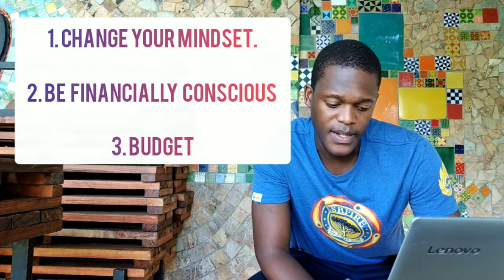Paying Debt: Learn to Budget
Payday is once again right around the corner and some of you have been paid already, but all that money is gone. Believe me when I tell you that there's nothing worse than watching your hard earned money disappear into thin air and you have nothing to show for it. Poof, gone, like magic. This is why you need to learn how to do a budget.

So, follow me on my third vlog as I break down my old "budget" mentality and how this has evolved as I embrace financial consciousness and adopt a more financially sound "penny pinching" budgeting method. My journey to a debt free life doesn't even starts with this, and I know that if I commit to my budget today, it will take care of me tomorrow. Here's what you need to do to get started.
1. Track your expenses, all of them (keep receipts)
2. Budget
3. Save for a purpose